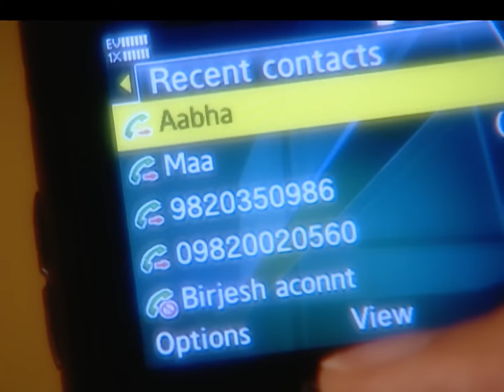Yahan Main Ghar Ghar Kheli - Full Ep - 340 - Zee TV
Siddharth returned to Swarn Bhavan as Karan. Karishma checks for Siddharth's tattoo. Abha is shocked when she is asked by the Mumbai hospital to collect Karan's ashes.